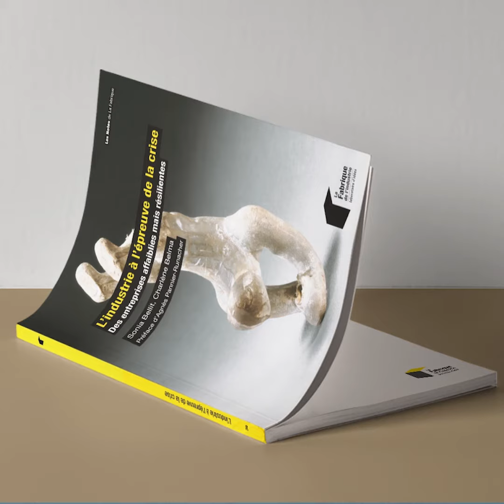L’industrie à l’épreuve de la crise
3questionsà Sonia Bellit, cheffe de projet à La Fabrique de l'industrie et Charlène Belma, Étudiante en économie à Paris-Dauphine, coauteures de l'étude "L’industrie à l’épreuve de la crise - Des entreprises affaiblies mais résilientes"

Dès les débuts de l’épidémie du Covid-19, avant même son arrivée en France, certaines entreprises industrielles très exposées au commerce avec la Chine faisaient déjà face aux perturbations de leurs chaînes d’approvisionnement. Le double choc d’offre et de demande a fragilisé un nombre croissant d’entreprises, avant que le premier confinement, décrété en France le 17 mars 2020, ne leur donne le coup de grâce en les mettant brutalement à l’arrêt.

Cet ouvrage dresse un tableau clinique de la crise sanitaire, de ses effets – temporaires ou durables – sur le tissu industriel français et des réponses qui y ont été apportées. S’appuyant sur une vaste enquête auprès de 900 entreprises et sur des auditions de dirigeants industriels, il met en évidence l’impact très hétérogène de la crise sur les entreprises, selon leur taille et leur secteur d’activité, et sur les différents plans de leur fonctionnement (trésorerie, ventes, logistique, emplois, etc.). Il étudie également comment les entreprises se sont adaptées dans l’urgence à ce nouvel environnement et les changements organisationnels qui en ont découlé. Il montre ainsi comment elles peuvent tirer parti des grands défis révélés ou réactivés par la crise du Covid-19, avec à la clé un bouleversement des modes de travail, de production et d’approvisionnement.

Ce travail s’adresse aux dirigeants d’entreprises, décideurs publics, chercheurs et étudiants désireux de mieux comprendre les effets de la crise sanitaire sur l’activité et l’organisation des entreprises industrielles.